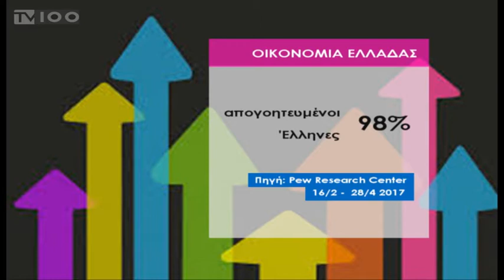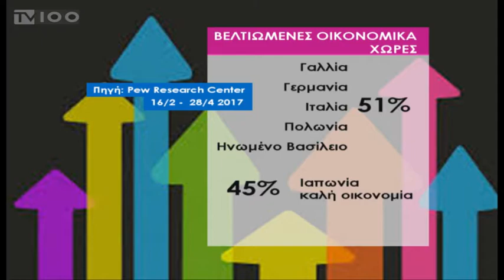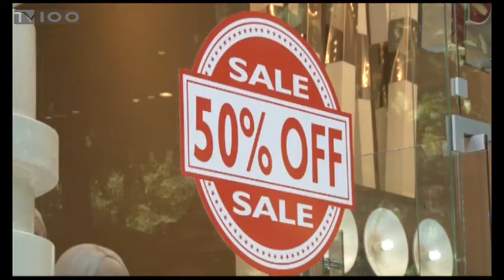ΦΤΩΧΟΙ ΕΛΛΗΝΕΣ-ΠΑΝΕΛΛΑΔΙΚΗ ΕΡΕΥΝΑ(TV100-070617)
Ο ελληνικός λαός είναι ο πιο απαισιόδοξος στον κόσμο σε ό,τι αφορά στις οικονομικές συνθήκες, καθώς μόλις 2 στους 100 Έλληνες θεωρούν ότι η τρέχουσα κατάσταση στην οικονομία είναι καλή. Σύμφωνα με έρευνα του αμερικανικού μη κερδοσκοπικού οργανισμού Pew Research Center, οι Έλληνες πολίτες συγκαταλέγονται, επίσης, στους πιο απαισιόδοξους για τις προοπτικές της επόμενης γενιάς, μαζί με τους Γάλλους και τους Ιάπωνες.
Ρεπορτάζ: Γιώργος Ροδάκογλου
Κάμερα: Θανάσης Καρούλης
Μοντάζ: Παντελής Ταχτσής
Μιλούν: ΙΩΑΝΝΗΣ ΧΑΤΖΗΔΗΜΗΤΡΙΟΥ(Καθηγητής Τμήματος Οργάνωσης και Διοίκησης Επιχειρήσεων ΠΑΜΑΚ),
ΝΙΚΟΣ ΑΝΤΩΝΑΚΗΣ(Πρόεδρος Οικονομικού Επιμελητηρίου Κεντρικής Μακεδονίας)